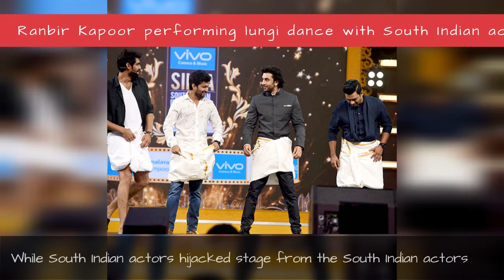Ranbir Kapoor And Katrina KaifS Jagga Jasoos Jodi Dominate Siima 2017 In Abu Dhabi !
0:00 - Intro
0:00:12 - Ranbir Kapoor with Katrina Kaif at red carpet of SIIMS 2017
0:00:32 - Katrina Kaif posing for shutterbugs at red carpet of Jagga Jasoos
0:00:52 - Ranbir Kapoor performing during SIIMA 2017 in Abu Dhabi
0:01:12 - Ranbir Kapoor and Katrina Kaif performing during SIIMA 2017
0:01:32 - Ranbir Kapoor performing lungi dance with South Indian actors
0:01:52 - Ranbir Kapoor and Katrina Kaif dancing during SIIMA 2017